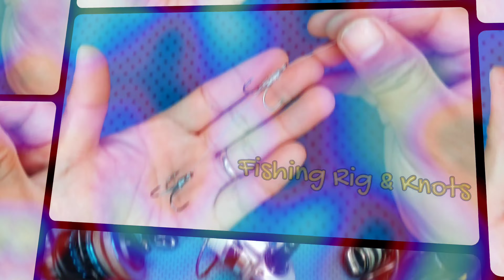DIY lang sa kalam..!!